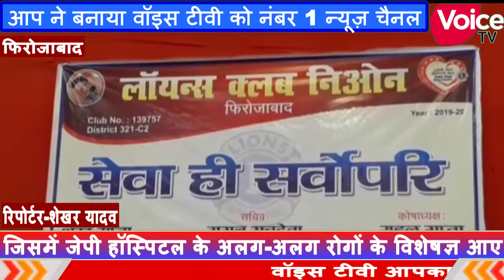स्वास्थ्य जांच शिविर का आयोजन लायंस क्लब फिरोजाबाद नियोन द्वारा किया गया